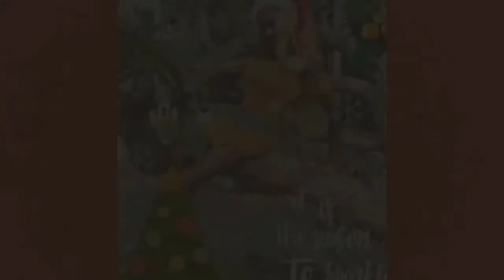FINALLY GOT OUR TREE UP!! | VLOGMAS DAY 9!! | BARBADOS STYLE 🌴 🎅 🌞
Hey Rebels!!
It's Yo Girl & Welcome BACK To Another Motha Freaking VLOGMAS Video!!
It's Day 9 & I'm still fine like a glass o' wine 😂😂
Nah But forreal forreal. ..
We finally got our CHRISTMAS TREE UP!
YALL IT'S SO GIRLY BUT I LOVE IT! !
(Featuring my step daughter Zara. Age: 7)
Thank Yall For Watching Today's Video! ! !
I APPRECIATE Each & Every One Of Yall Forreal Forreal! !
& TURN ON YOUR POST NOTIFICATIONS TO BE NOTIFIED EVERY SINGLE TIME THAT I POST! ! !
Yo Girl killing it with the CONSISTENCY!!